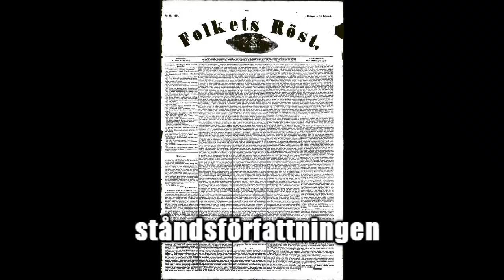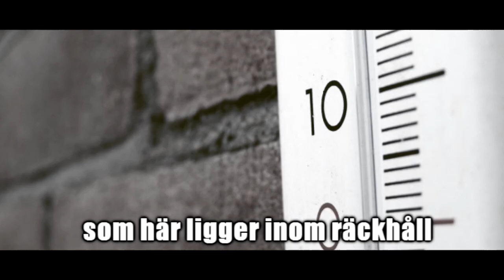Hjalmar Brantings anförande i rösträttsfrågan 1918 (textad)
textad och dramatiserad